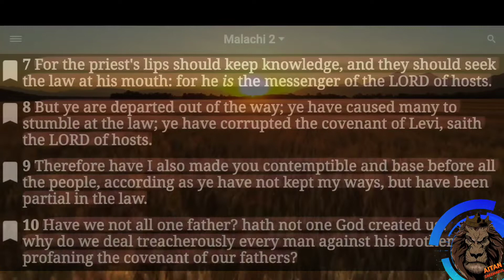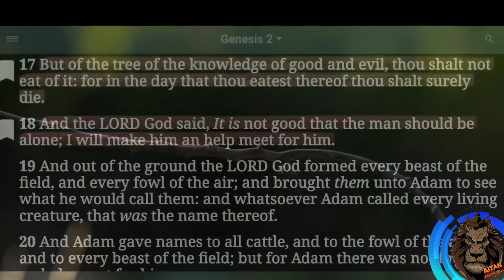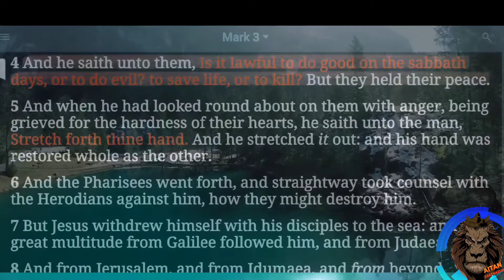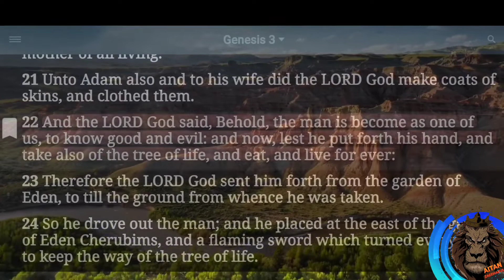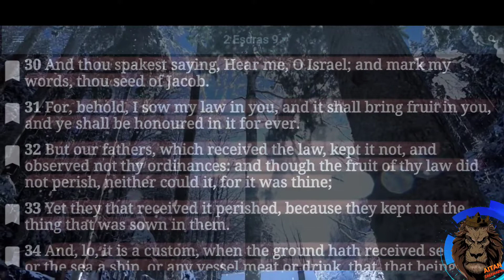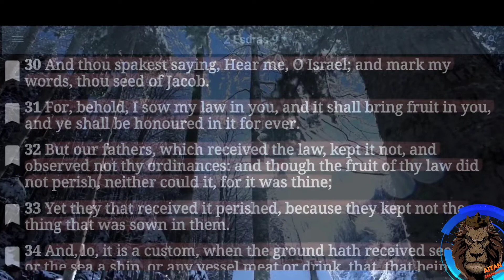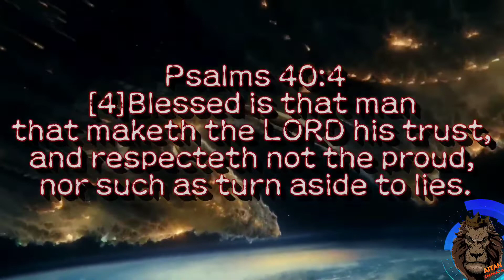The Tree of the Knowledge of Good and Evil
Brief but complete explanation on what the fruit in the garden of eden actually was.